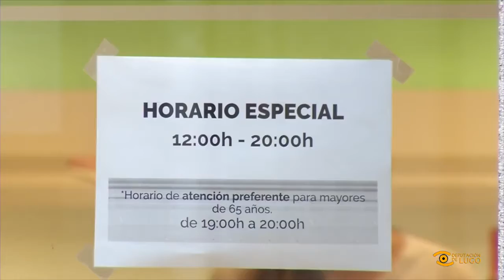Dando pasos cara á normalidade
Era unha das imaxes máis esperadas, as mesas e cadeiras dos bares e cafeterías da provincia de Lugo volven a ser ocupadas despois de case dous meses apiladas. Non abriron moitas co pase a fase 1 da desecalada, pero as que o fixeron coma esta da capital lucense notaron o bo tempo no primeiro dia de apertura ao 50% da súa capacidade